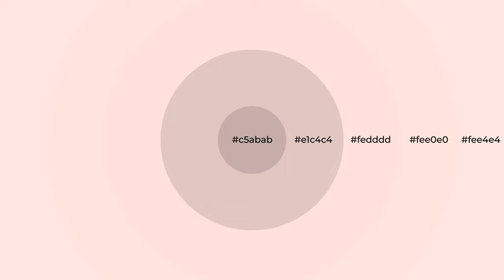Shades & Tints of Aquarelle Red color fedddd A Cool Red color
Shades of Aquarelle Red color fedddd Cool Shades of Aquarelle Red color with Red hue for your project!

Shades
Hex e1c4c4

Tints
Hex fee0e0